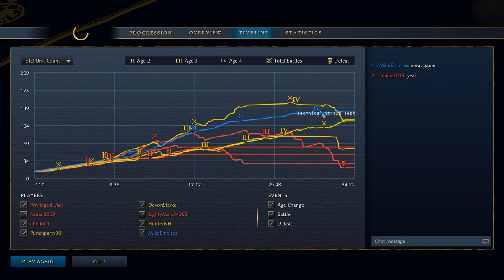Black Forest on AoE4 | Age of Empires IV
Black forest, which is a famous map on AoE2, is also present on the new Age of Empires 4.

Age of Empires IV takes players on a journey through the ages as they command influential leaders, build expansive kingdoms, and fight some of the most critical battles of the Middle Ages.

Choose Your Path to Greatness with Historical Figures – Live the adventures of Joan of Arc in her quest to defeat the English, or command mighty Mongol troops as Genghis Khan in his conquest across Asia. The choice is yours – and every decision you make will determine the outcome of history.

Customize Your Game with Mods – Available in Early 2022, play how you want with user generated content tools for custom games.

Challenge the World – Jump online to compete, cooperate or spectate with up to 7 of your friends in PVP and PVE multiplayer modes.

An Age for All Players – Age of Empires IV is an inviting experience for new players with a tutorial system that teaches the essence of real-time strategy and a Campaign Story Mode designed for first time players to help achieve easy setup and success, yet is challenging enough for veteran players with new game mechanics, evolved strategies, and combat techniques.